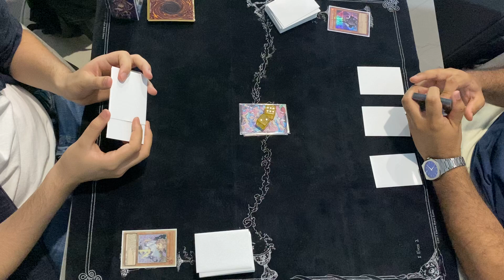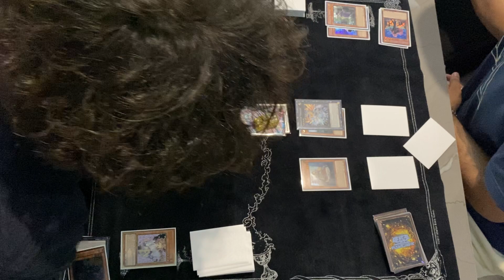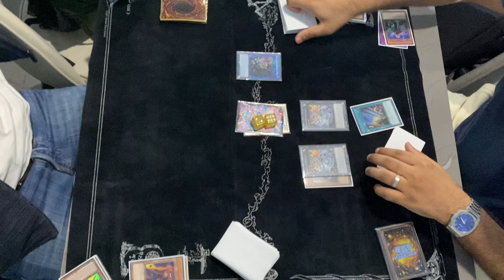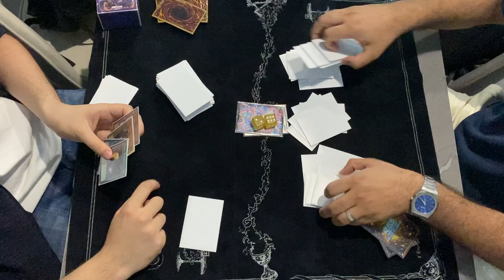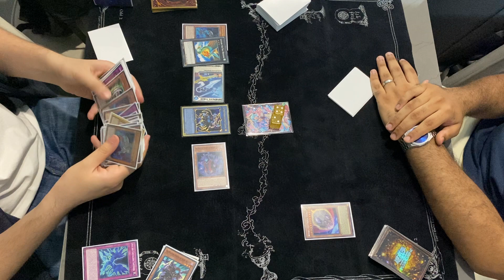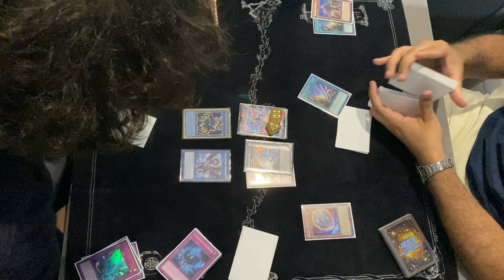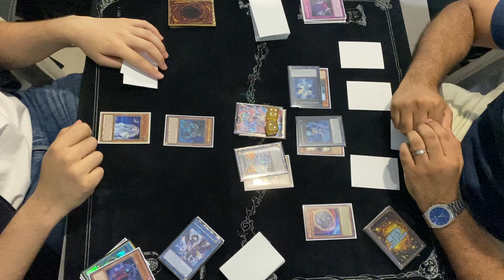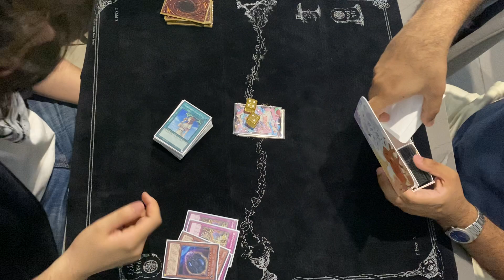Yu-Gi-Oh! TLT Locals - Phantom Knights vs Exosisters